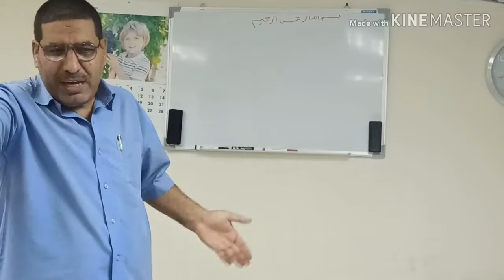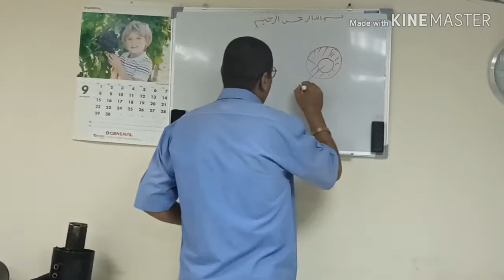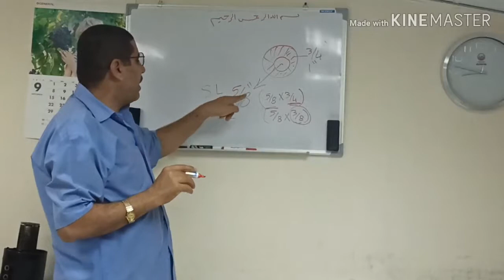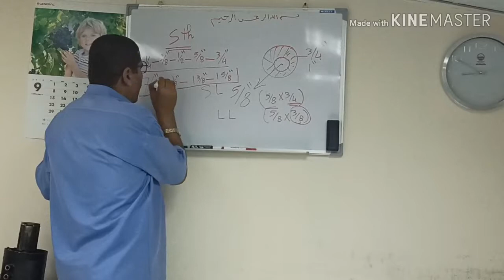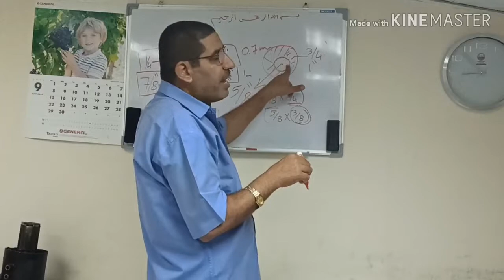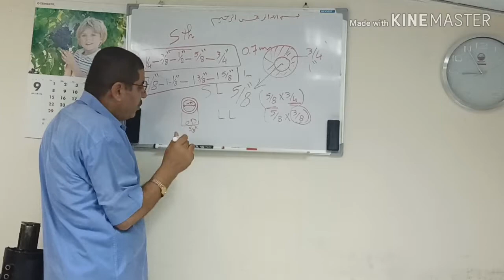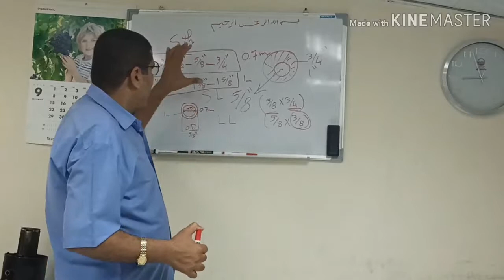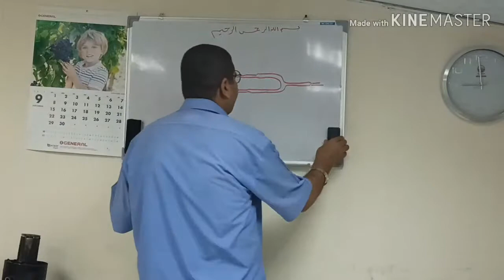VRF installation pipes size and Accessories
Hello Dear. Eingeer Mr Taha Teaching VRF installation pipe size and how to fix pipe line technically very easy Methed flexible please watch Don't skip full watch you more 💯